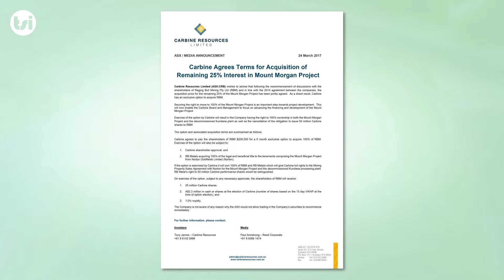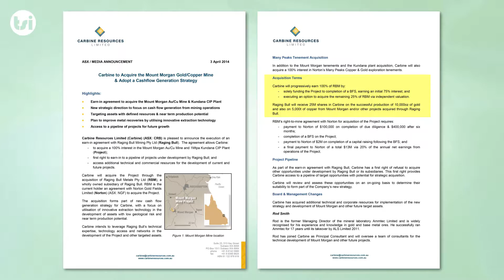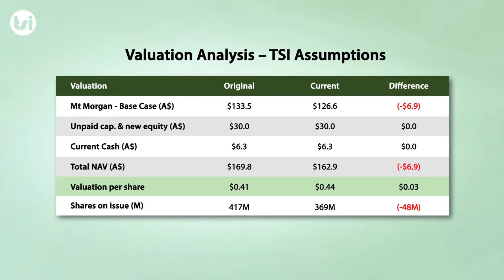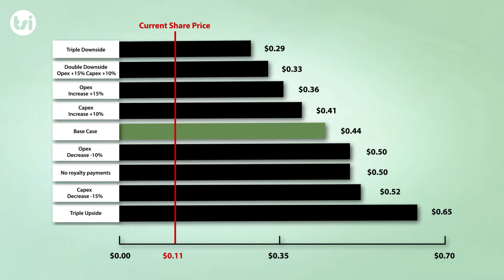Carbine Resources Ltd (ASX:CRB) Terms for 100% Interest in Mount Morgan Project Agreed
Carbine Resources Ltd (ASX:CRB) (OTCMKTS:CRNRF) has announced they have re-negotiated terms for the remaining 25% interest in the Mount Morgan gold copper tailings re-treatment project in Queensland. As a direct result, Carbine has an exclusive option to acquire Raging Bull Mining (RBM). On exercise of the option, subject to any necessary approvals, the shareholders of RBM will receive:

- 25 million Carbine shares;

- A$2.3 million in cash or shares at the election of Carbine (number of shares based on the 15 day VWAP at the time of option election); and

- 1.0% royalty.

Analyst Comment: This transaction is a positive outcome for Carbine, as the revised terms are an improvement on the original structure (reduced future shares on issue). More importantly this should allow for project financing negotiations to intensify over the coming months, as it is unlikely favourable terms would have been offered without a consolidation of the projects ownership.

As previously highlighted despite a relatively modest production profile compared to other Australian gold assets, Mt Morgan will have exceptional strong cash flows, driven by margins of more than $1000 per ounce. This is expected to drive outstanding financial returns (EBITDA during the first 3 years of production of around $50m pa - TSI forecast), that are more in line with a gold producer with forecasted production more than two to three times that of Carbine.

The information in this release should not be the only trigger for your investment decision. We strongly recommend you seek professional financial advice whenever making financial investment decisions.

Valuation: We have increased our valuation for Carbine from $0.41/share to $0.44 / share (SP $0.11 / share). The key driver for the change in our valuation was a reduction in the number of future shares on issue (current 369m vs. previous 417m - TSI assumption).